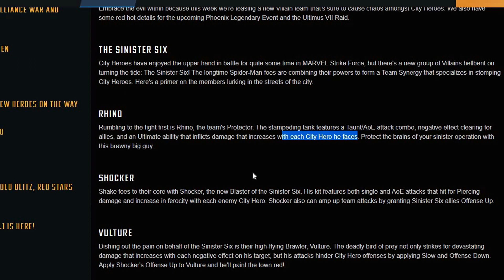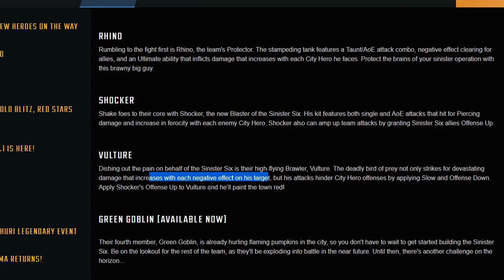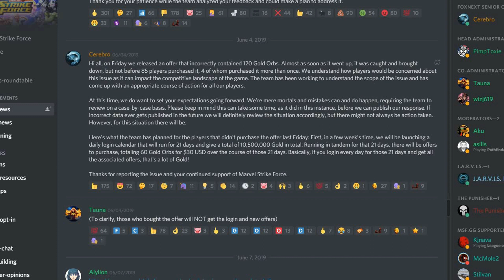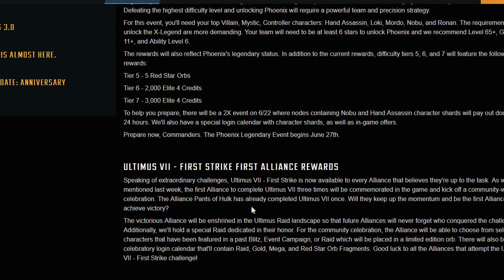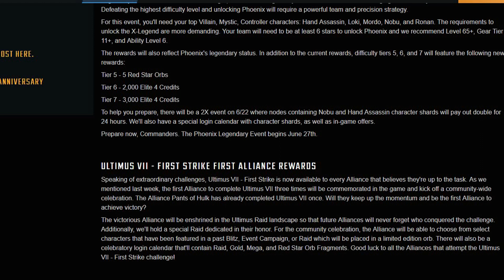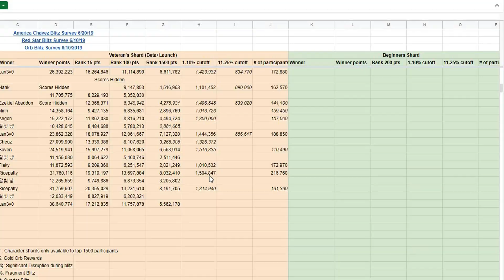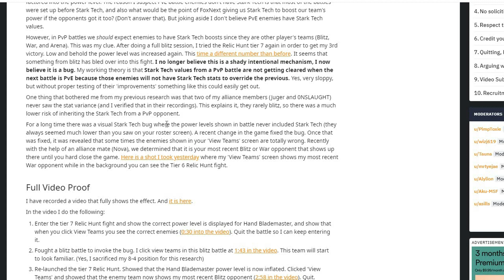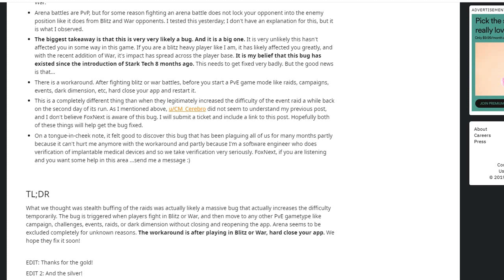GIANT BUG Fix! Mave the great! and more..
GIANT BUG Fix! Mave the great! and other ramblings.

Link to the Mave the Great reddit post (PLEASE UPVOTE!!)